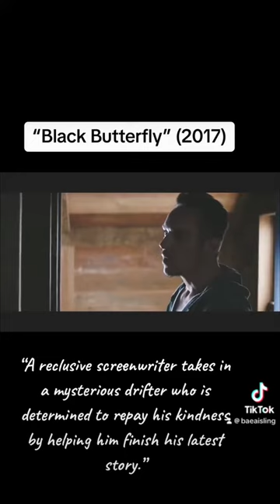“Black Butterfly” (2017) - starring Jonathan Rhys Meyers, Antonio Banderas and Piper Perabo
“On the outskirts of a mountain town grappling with a series of abductions and murders, Paul, a reclusive writer, struggles to start what he hopes will be a career-saving screenplay. After a tense encounter with a drifter named Jack, Paul offers Jack a place to stay. Soon, the edgy, demanding Jack muscles his way into Paul's work. As a storm cuts off power to the isolated cabin, the two men begin a jagged game that will bring at least one tale to an end.”

Credit: Lionsgate (2017)

“Black Butterfly” (2017)/ “Papillon Noir” (2008)

Credit: @lionsgate